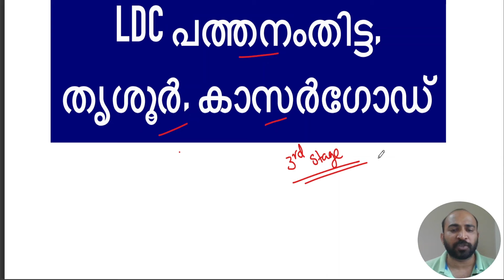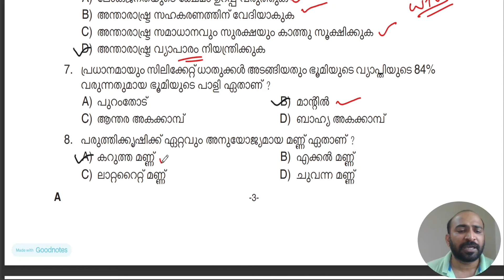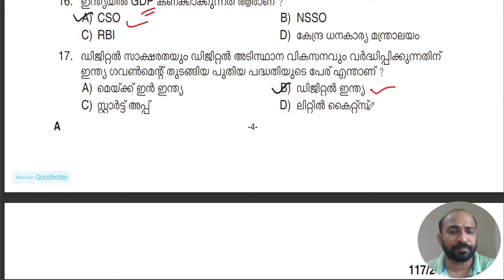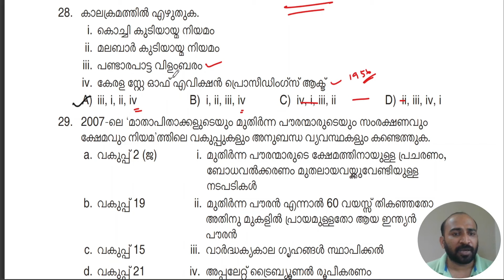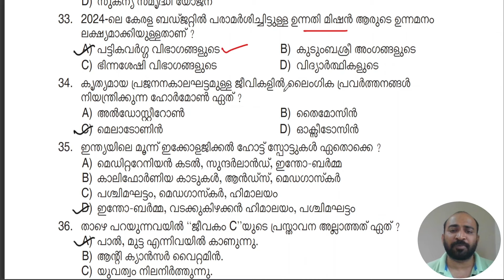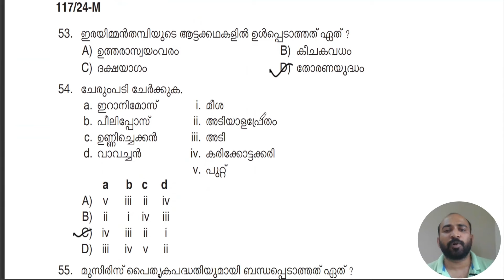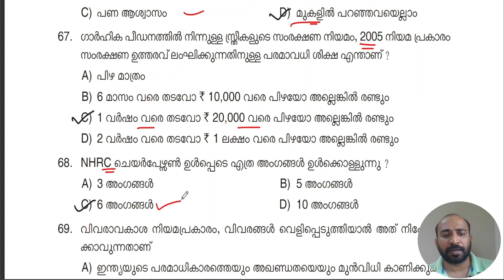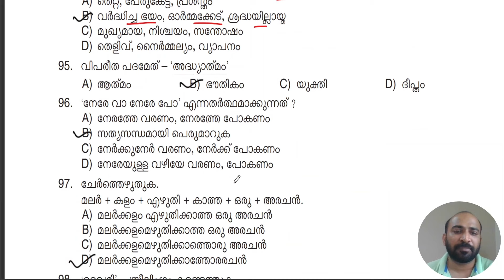LDC 3RD STAGE || CUTOFF എത്രയാകും || പുതിയ ചോദ്യങ്ങള്‍ ഇനി വരുന്ന പരീക്ഷാത്ഥികള്‍ ശ്രദ്ധിക്കണം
KAS EXAM
LSGS EXAM
LDC EXAM
LGS EXAM
CURRENT AFFAIRS
LATEST NOTIFICATIONS
PSC EXPRESS
COMPETITIVE EXAM EXPRESS
EXAM ANALYSIS
PREVIOUS QUESTION PAPERS
PYQ ANALYSIS
PSC EXAM CUTOFF MARK PREDICTION
INDIAN CONSTITUTION
INDIAN HISTORY
INDIAN GEOGRAPHY
KERALA HISTORY
KERALA GEOGRAPHY
KERALA RENAISSANCE
INDIAN RENAISSANCE
NEWSPAPERS
KERALA LEADERS
KERALA GOVERNANCE